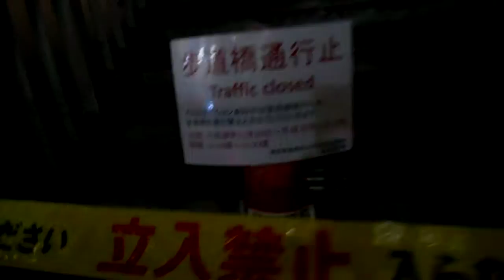DSCN4574クリスマス20171221表参道 けやき並木